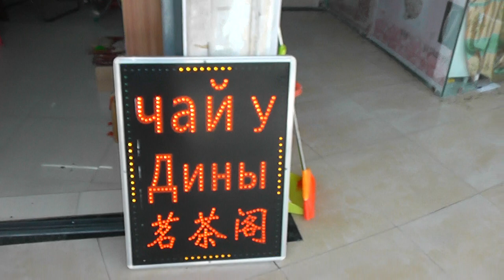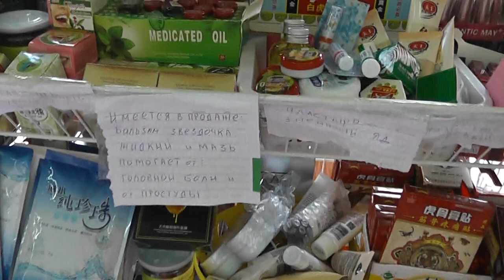Китай,о. Хайнань, бухта Дадунхай. Где купить самый дешёвый алкоголь Цены!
Отличный магазин,отличные цены и продавцы, говорящие на русском языке!